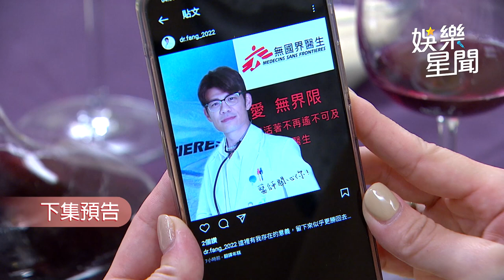一家團圓／承恩又挨曹鳳「慶記」 曹慶搬世界名床討贍養費｜娛樂星聞